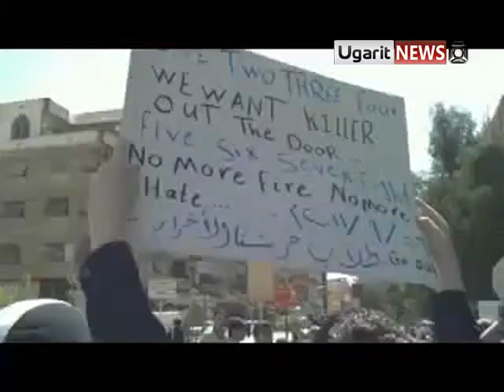26 9 Harasta, Damascus أوغاريت حرستا ريف دمشق , مظاهرة طلابية